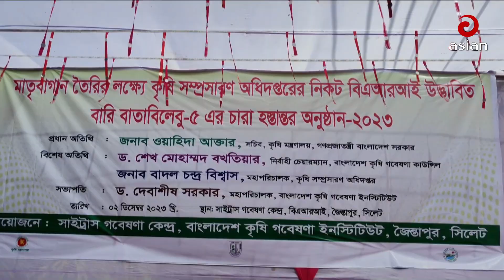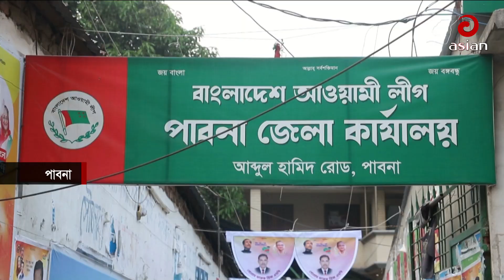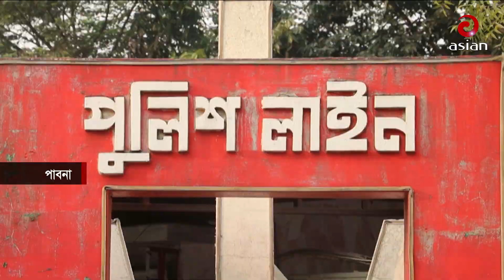বিকাল ৫টার সংবাদ | দেশ সংবাদ | ০৩ ডিসেম্বর২০২৩ | Desh Sangbad | Asian TV